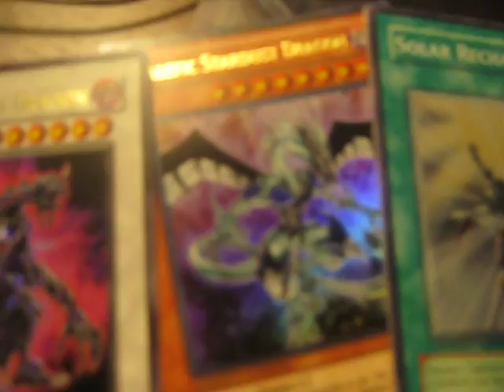Mail Day 09/29/10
megamanzx30